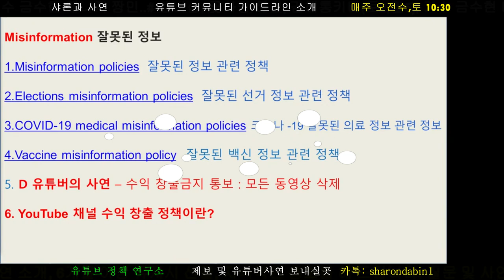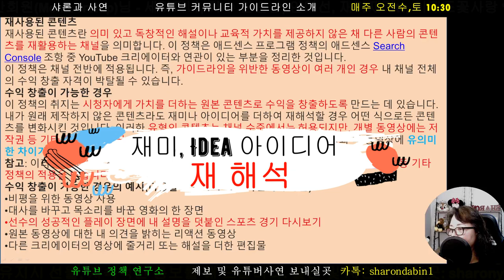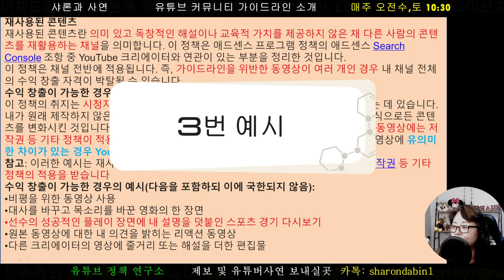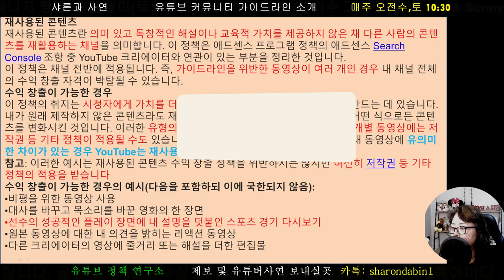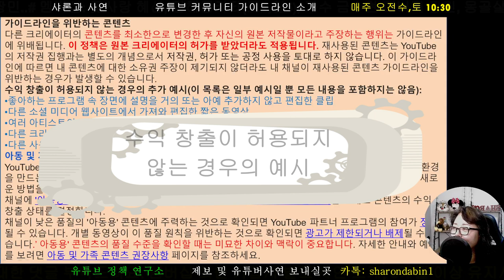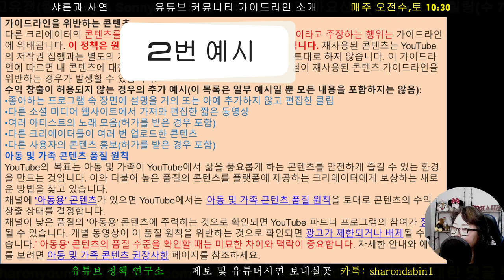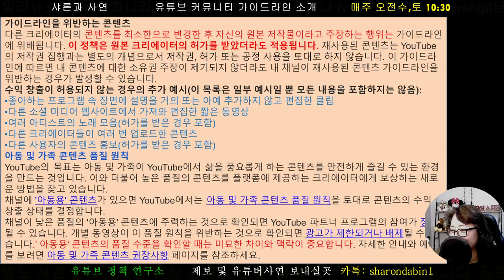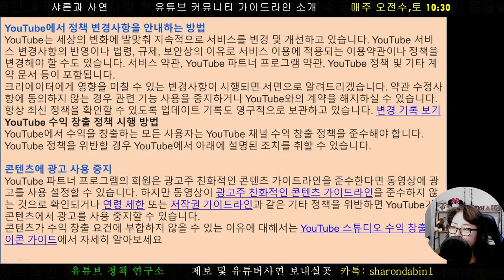영상 재사용으로 승인 취소 된 경우/ 허용 할때와 안 될때... 저작권 문제는? 유튜브 정책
아는 것이 힘입니다. 유튜브의 정책 (약관) 을 모르고 유튜브를 더 이상 할 수 없는 때입니다. 구글이 계속 변화, 강화되고 있습니다.